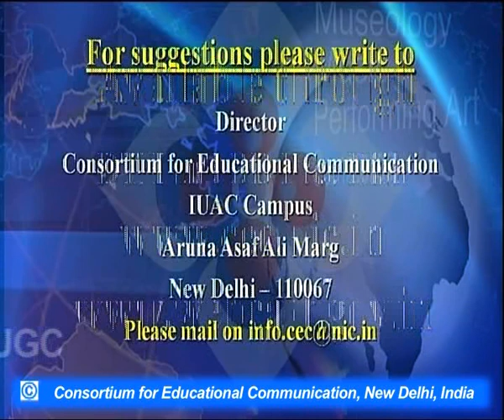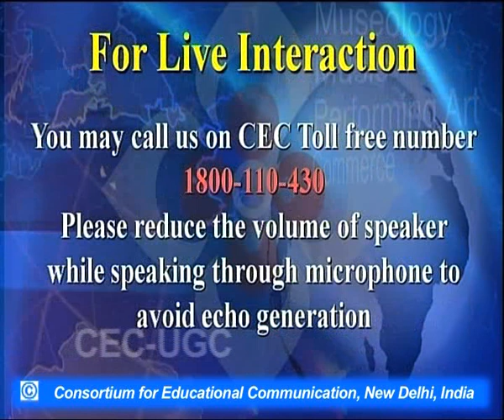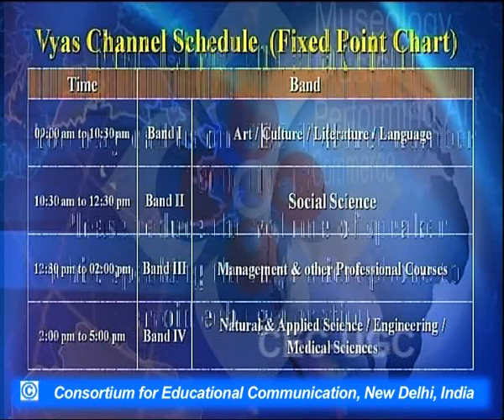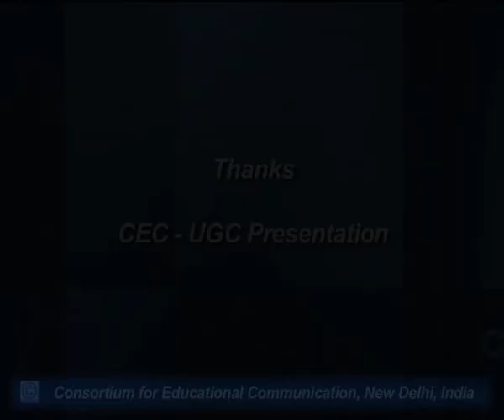Kavya Hetu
This Lecture talks about Kavya Hetu